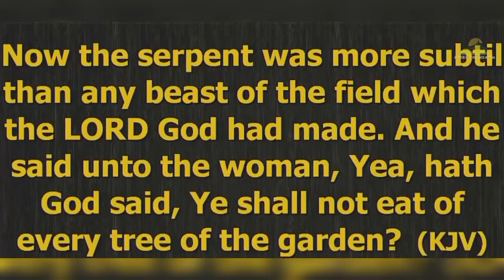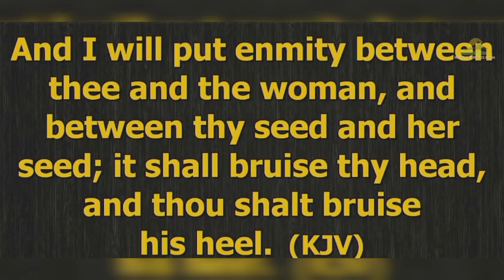The Purpose Of God For The Woman As A Helper || Pst. Mildred Okonkwo || Women Aflame TV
Pst. Mildred Okonkwo is a mother, teacher of God's Word, writer, marriage/relationship counsellor, and wife of Pst. Kingsley Okonkwo, serving God together at David's Christian Center.

We know you've been blessed by this video, please click the like button and subscribe to this channel for more edifying content from women in ministry to help strengthen your walk with God.

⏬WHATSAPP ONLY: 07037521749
⏬TELEGRAM PAGE FOR FULL AUDIO SERMONS: